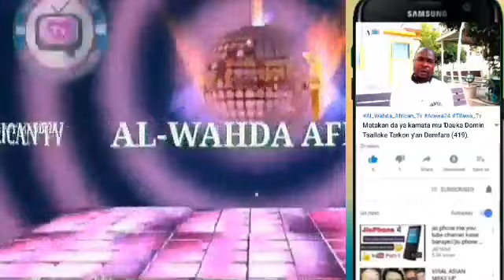SALLAR KUN-FAYAKUN WAJEN SAMUN BIYAN BUƘATA KOWACE IRI A WURIN ALLAH. FISABILILLAH.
Assalamu Alaikum Warahamatullah.